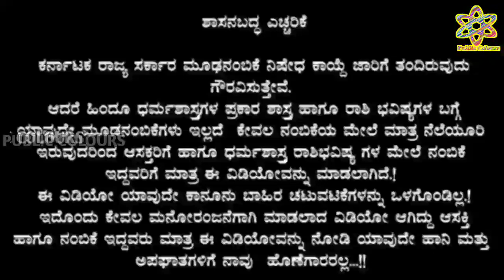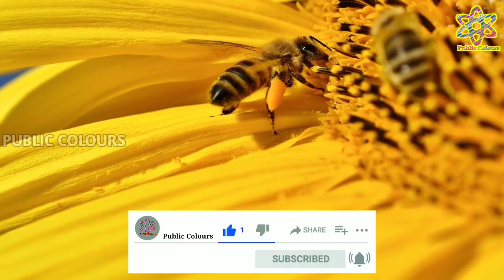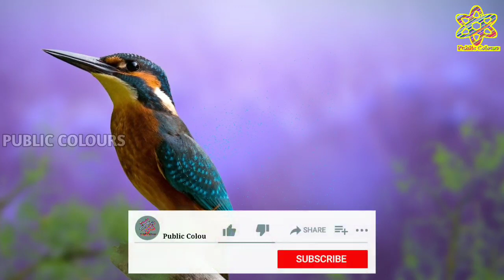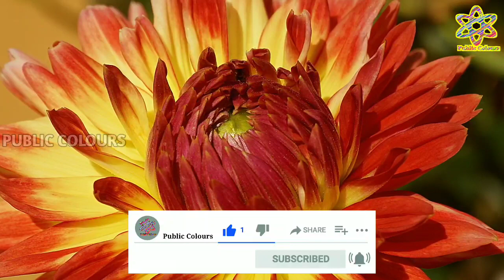ಮಂಗಳವಾರದ ದಿನ ಭವಿಷ್ಯ 22 March 2022 | Daily Horoscope | Rashi Bhavishya|Today Astrology in Kannada